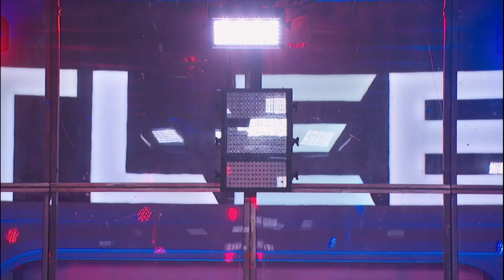"My drive train is capped at about 35 miles per hour"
Extinguisher shows us why speed isn't everything, something definitely broke when he rammed the wall at top speed